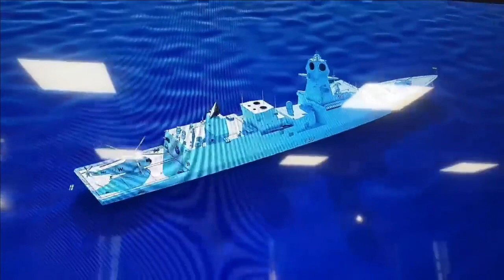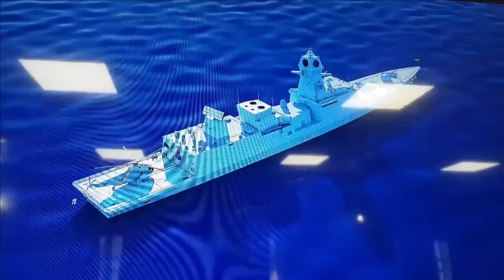Taragiri : 5th frigate of Nilgiri-class to be launched on 11 September 2022 by Mazagon Dock Limited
The Nilgiri-class frigates

The Nilgiri-class frigates, also classified as the Project-17 Alpha are a series of guided-missile frigates of displacement 6,670ton is currently being built at an overall cost of Rs 45,000 crore.

Seven frigates in this series will be constructed of which four will be constructed in MDL and three in GRSE with MDL as the lead yard. Four frigates out of 7 of this class has already been launched. As per the latest report the 5th frigate of this class Taragiri is set to be launched on 11 September 2022 and expected to commission on February 2023. The remaining two Nilgiri class frigates are expected to be commissioned by 2025. MDL is also expecting repeat orders for seven more P-17A stealth frigates for Indian Navy in 2023-24.